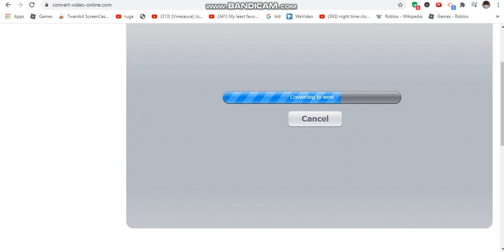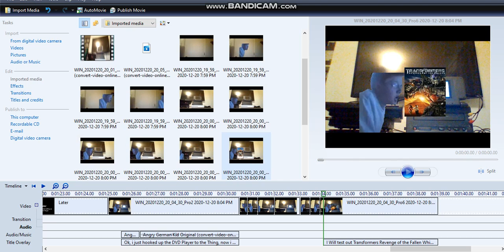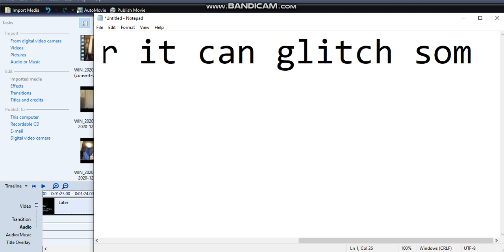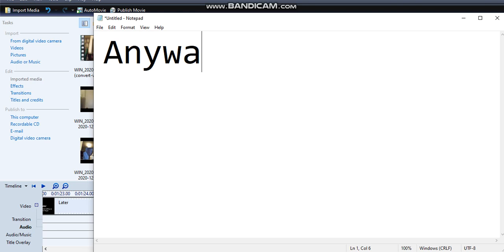How to add Mp4 or Youtube Videos to Windows Movie Maker 6.0 AKA Windows Vista version